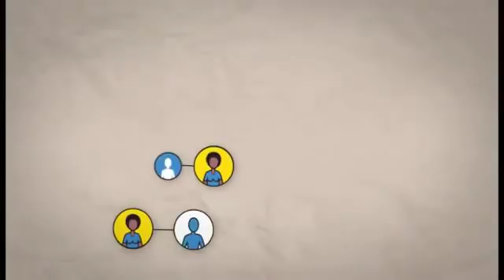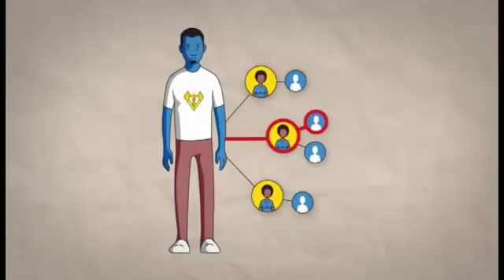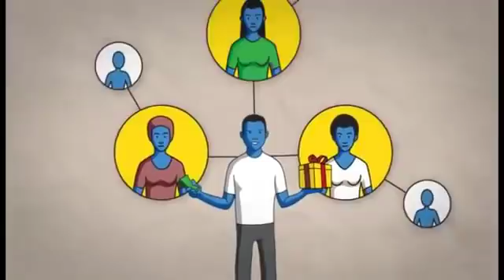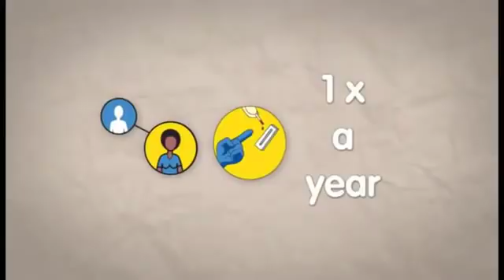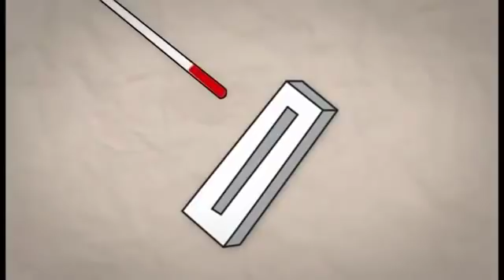VIDEO LENGKAP TENTANG HIV (human immunodeficiency virus)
Lebih baik mencegah dari pada mengobati,
HIV (human immunodeficiency virus) adalah sebuah retrovirus yang menginfeksi sel sistem kekebalan tubuh manusia - terutama CD4+ T cell dan macrophage, komponen vital dari sistem sistem kekebalan tubuh "tuan rumah" - dan menghancurkan atau merusak fungsi mereka. Infeksi dari HIV menyebabkan pengurangan cepat dari sistem kekebalan tubuh, yang menyebabkan kekurangan imun. HIV merupakan penyebab dasar AIDS.